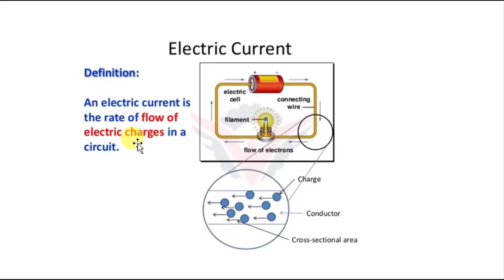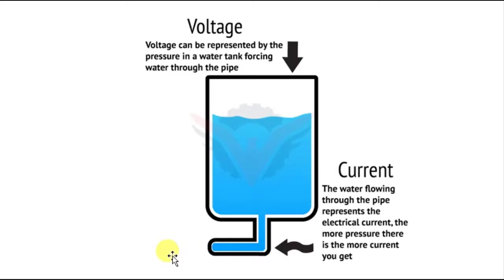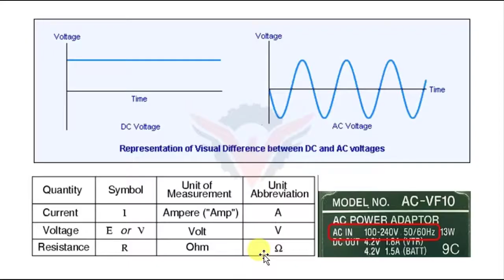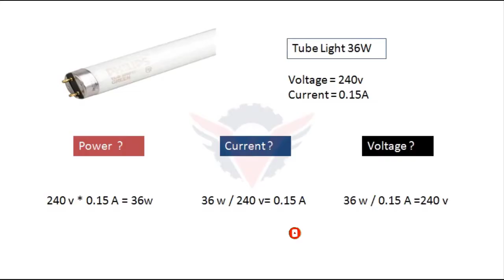What Is Voltage And Current And Power ? Basic Information In Telugu